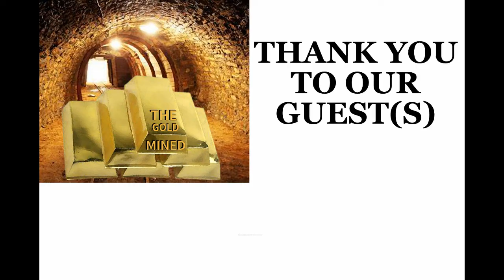The Gold Mined S1E13 (Mary Elizabeth Peterson)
The Gold Mined
Season 1 Episode 13
Mary Elizabeth Peterson